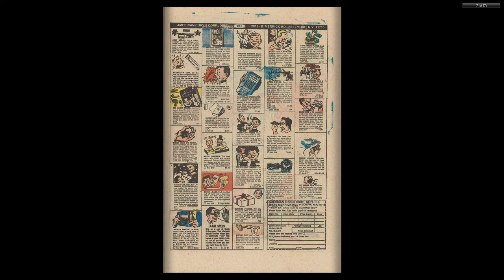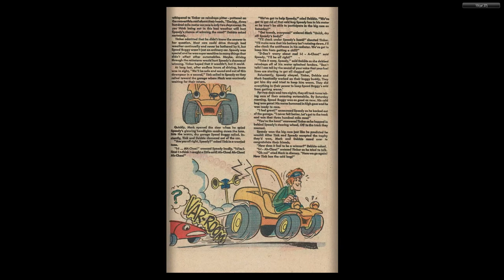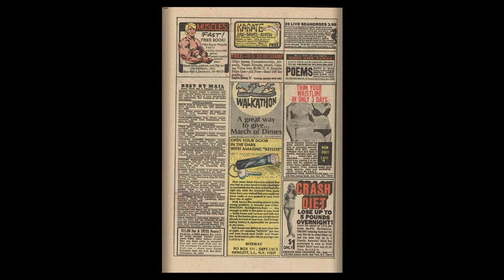Speed Buggy 009 1976 11